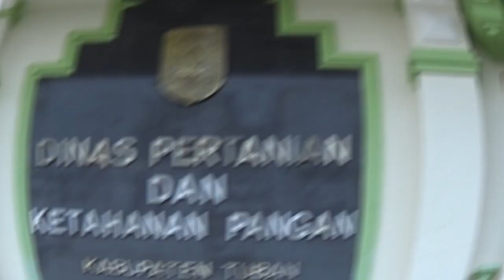Petani Teriak Pupuk Langka di Pasaran, ini Penjelasan Dinas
Dinas Pertanian dan Ketahanan Pangan (DPKP) Kabupaten Tuban menyatakan, jumlah alokasi pupuk bersubsidi di Kabupaten Tuban tercukupi hingga akhir tahun 2020. Hal itu diungkapkan oleh Kepala Bidang (Kabid)  Tanaman Pangan DPKP Tuban, Dharmadin Noor.

Menurutnya, jumlah alokasi pupuk bersubsidi di Bumi Wali tahun 2020 hingga saat ini aman. Hanya saja, mekanisme pendistribusian yang harus menggunakan Kartu Tani atau Formulir Pengajuan Pupuk Bersubsidi terlebih dahulu.

Terkait hal itu, DPKP Kabupaten Tuban meminta agar para petani tidak merasa resah apabila ada pesoalan terkait pendistrian pupuk berusubsidi. Dia berharap para petani segera berkordinasi dengan petugas yang ada di lapangan.

"Petani tidak usah resah dulu dan berkoordinasilah dulu dengan petugas di lapangan. Percayalah kami yang ada di Dinas ingin agar petani tetap lebih sejahtera dan kami berupaya tidak menyusahkan mereka, cuma karena ini ada penyesuaian terhadap regulasi sehingga mari kita bantu bersama-sama," terang Kabid Tanaman Pangan DPKP Tuban kepada blokTuban.com.

Dia juga mempersilakan kepada para petani untuk menyampaikan keluh kesahnya kepada pihak dinas. Sehingga, pihak dinas akan memberikan penjelasan yang cukup jelas.

"Kalau ada petani yang belum dapat (Pupuk Bersubsidi) silakan segera. Kami juga tidak berharap petani kita tidak mendapatkan pupuk bersubsidi, sebab itu sudah haknya cuma karena masalahnya menyesuaikan," pungkasnya.

Sekadar diketahui, untuk tahun 2020 jumlah alokasi pupuk bersubsidi pada realokasi ke II sebanyak 134,735 ton. Dengan rincian 51,566 ton pupuk Urea, 7.068 ton pupuk SP36, 36.777 ton pupuk NPK, 10.798 ton pupuk ZA dan 28.526 ton pupuk Organik.

Sedangkan, alokasi pupuk bersubsidi pada tahun 2019 lalu, hanya berjumlah 133.488 ton dengan rincian 54.110 ton pupuk Urea, 9.834 ton pupuk SP36, 28.942 ton pupuk NPK, 8.011 ton pupuk ZA, 32.591 ton pupuk Organik.